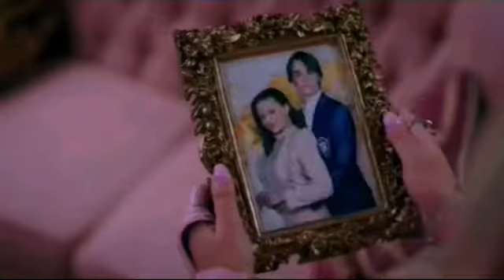Perfect meme with a life and a wife